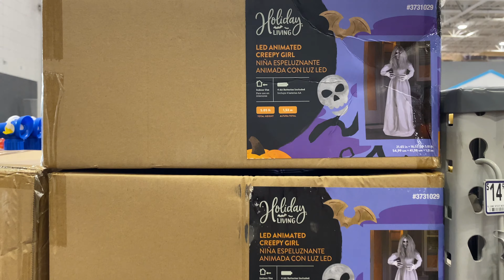LOWES HALLOWEEN DECOR 2021 | Fall Decor at Lowe's | Walkthrough Shop With Me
Come with me to LOWE’S!  Let's check out the Halloween Decor they have!